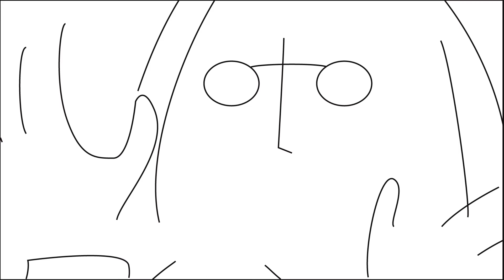TGM vs SlimeGirls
We are very proud to introduce the completion of our collaboration with Tough Guy Mountain Artist-Brand in Residence, Maya Ben David & the Slime Girls! This video Story represents the culmination of all the work Maya & Slimeco have done with TGM so far. Thank Maya from all the Interns here at TGM!